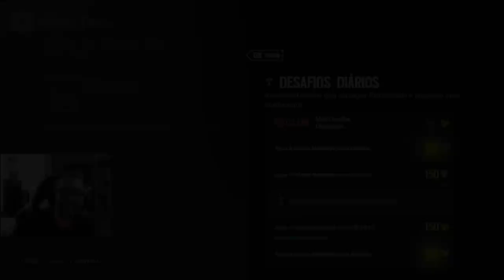[R6S] O Dia Que Tudo Deu Certo Feat. Dreuuzz e Berith